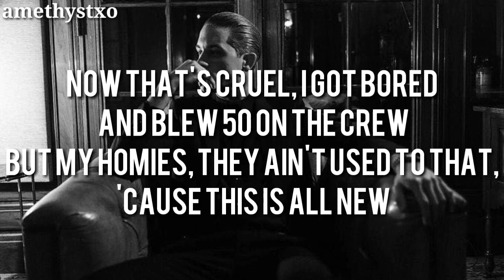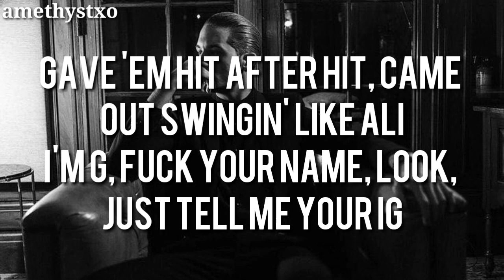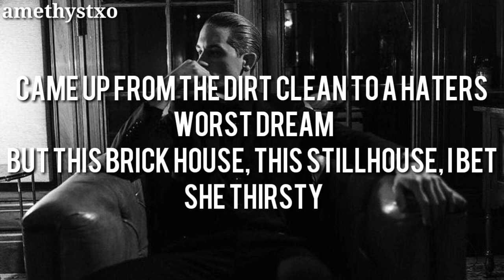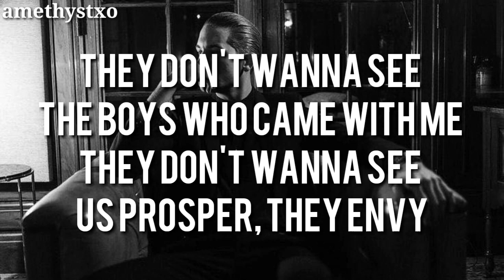G-Eazy - Scary Nights (Lyrics)